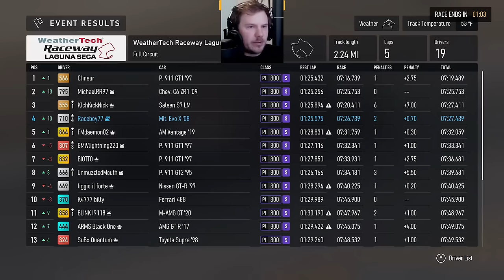McLaren P1 w/ GTR Motor and EVO X! Racing with RoadRunner (MichaelRR) on Forza Motorsport!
Evo livery by: PTG Stuzib85

Always good to see old buddies racing in lobbies and having some fun with them!

Also, please like, favourite, and share my videos if you enjoy them.

I use a regular Xbox controller and play on an Xbox Series X for all my videos unless specified otherwise.

The best place to come ask questions is during my live streams!